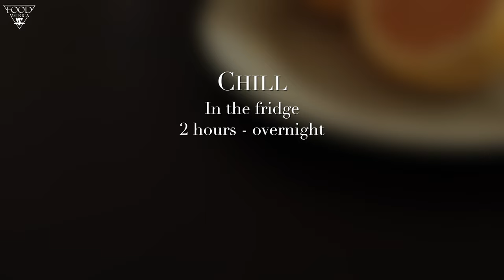Lemon Curd | Lemon Curd Filling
This homemade lemon curd is honey-sweetened and uses whole eggs, meaning you’re not stuck with a load of egg whites! Curd turns out to be quite dense, and after standing in the fridge, it gains a good structure.  Also, check out what a great bright color.

* Prep Time: 5 min
* Cook Time: 10 min
* Ready in: 15 min
* Yield: 1,5 cup

What we use at the Food Metrica kitchen:⬇️

🛒- Blender which make perfect Oat flour
🛒- Hand Mixer
🛒- Food Processor
🛒- Loaf Pan
🛒- Silikon Spatula Set
🛒- Mason Jar 16oz
🛒- Jumbo muffin pan

RECIPE
Ingredients
* 3 large eggs
* 1/4 cup (80 g) honey
* zest of 2 lemons (about 1 tablespoon)
* 1/4 cup (56 g) unsalted butter (use refined coconut oil for paleo / dairy-free)
* 1/3 cup + 1 tablespoon (94 g) freshly squeezed lemon juice

Instructions
1. Mix together the eggs, honey and lemon zest in a medium non-reactive (ceramic, stainless steel, or nonstick) saucepan or pot. Do not use any reactive (aluminum, copper, iron, and steel) utensils when making this recipe. This applies to any recipe with acidic ingredients.
2. Heat over medium-low heat and once everything is well-combined, stir in the lemon juice.
4. Cook the lemon curd over medium-low heat, stirring constantly, until it thickens – about 3-7 minutes. It's ready once the curd is thick! OR coats the back of a spoon and a clear path is left when you run your finger through it. Do not let the curd go over 170 °F (77 °C). Eggs scramble around 185 °F (85 °C) so be careful!
5. Remove from the heat. Stir in the butter or coconut oil.
6. Strain through a sieve and then transfer into the jar. Cover with cling film in contact, let it cool completely. Chill in the fridge 2 hours - overnight.
7. Store in the refrigerator for up to one week.
Notes
1. Do not use unrefined coconut oil unless you want your lemon curd to taste coconutty!